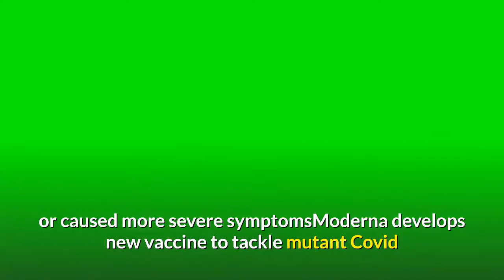Moderna Launches Trial For Covid 19 Vaccine Booster To Tackle South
Moderna will launch a trial for a booster Covid-19 vaccine shot, it said Monday, after tests showed that its vaccine — deemed 95% effective against the most prevalent strains — may produce less robust immunity against the newly discovered, more infectious South African variant of the coronavirus. Bancel had previously told Forbes that Moderna was prepared for a situation where new strain may render the company’s vaccine less effective. “mRNA is fantastic because you can just swap a new strain and run with it.”The Pfizer-BioNTech vaccine was also found to be effective against the U. K. variant but the companies have not announced test results against the variant that emerged in South Africa. Last week, South African scientists announced that the virus strain first discovered in their country was 50% more contagious than other strains. However, they found no evidence that the new variant was any more deadly or caused more severe symptomsModerna develops new vaccine to tackle mutant Covid strain (Financial Times)South African Coronavirus Strain Is 50% More Infectious, Scientists Say (Forbes)Moderna CEO: Covid-19 Vaccine's 'Fantastic' Results Mean It Could Be Ready Next Month (Forbes)Full coverage and live updates on the Coronavirus